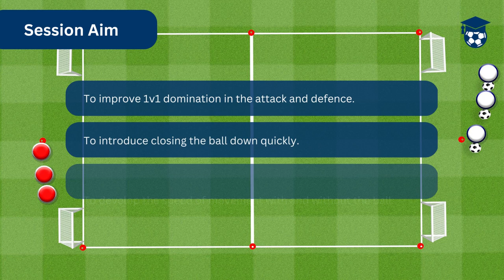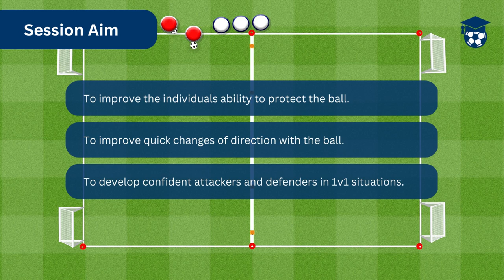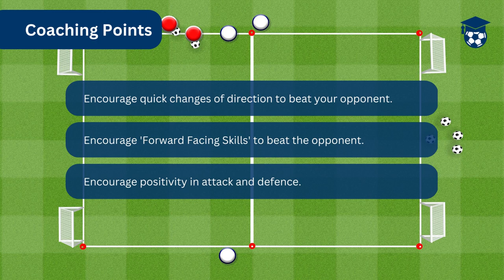5 Practices to Develop Players Who Dominate in 1v1 Attack and Defence | Foundation Phase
We give you 5 Foundation Phase appropriate practices that will help you develop players who are competent in dominating in 1v1 attacking and defensive situations.